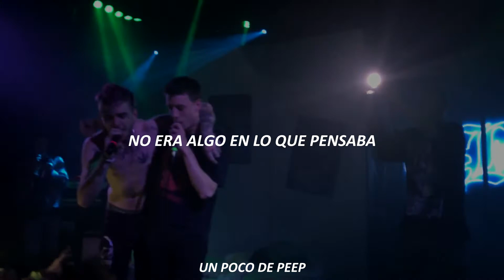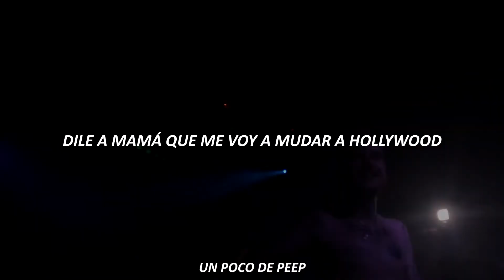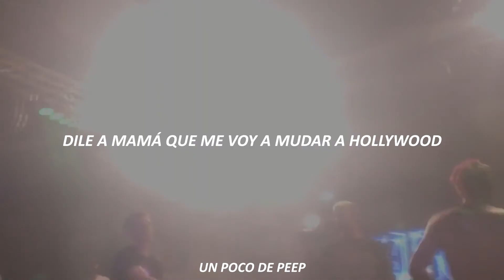Lil Peep - absolute in doubt (feat. wicca phase springs eternal) (Sub español)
Lyrics:
Running up that hill, you pushin' me back
Think that I can make you want it bad
I don't need it though

[Wicca Phase Springs Eternal]
Sometimes you make me wait and make it like a plan
Wish that you could help me understand
Why? Because I don't know (I don't know)
Sometimes I feel that weight, I hold that in my chest
Sometimes I hold it back, other times I'm blessed
Other times I want more, you put me in debt

I want you like so alive
Wanna be like so inside, wanna be like
Fore me want you to be more into it than this
For me I want more than you seem to wanna give
I see passion in the way you turn your back
Money and the ice, I put upon your wrist
There's a silhouette inside, a lucid dream

I project myself on you, then back to me
There's a reason that she doesn't call me back
It's the way, it is the way it really seem
There's a vision of an altar now, me and the one
Some passing on and out
(And out, and out)
It wasn't something that I thought about
But knew that you were absolute in doubt

[Lil Peep]
I just really wanna talk to you again
That's how I know that I'ma haunt you in the end
It wasn't something 'til you brought it up
I knew that you were trying to make it out
Without a single scar, clawing at my heart

I saw you in his car, swear I knew it from the start
Bring me down, it's not that easy
Lay me down, just please don't leave me
I remember you were climbing on top of me
Why you acting like you fucking forgot me?
I've been dreaming about a place out in Hollywood
Tell my mama that I'm moving to Hollywood